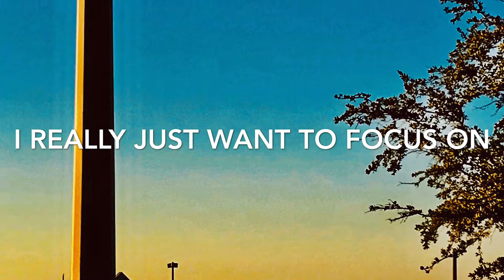Extreme Gaming is no more…Name change and more?